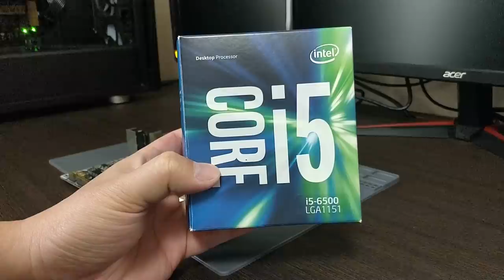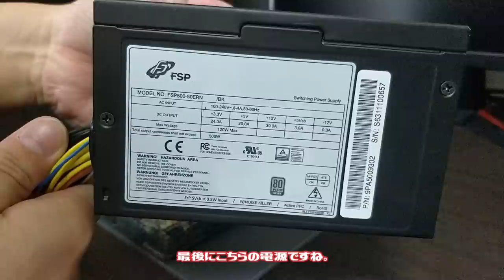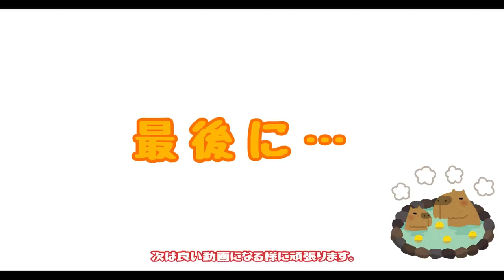【ジャンク】ハードオフで買ったジャンクマザー。ASUS H170M-PLUS。BIOSのROMの入れ替えで起動するか試した動画。【検証】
半年前位に購入していたジャンクマザー。
購入時起動しなくて諦めた過去が・・・。
同型マザーを入手したのでROMの入れ替えで起動確認してみた。